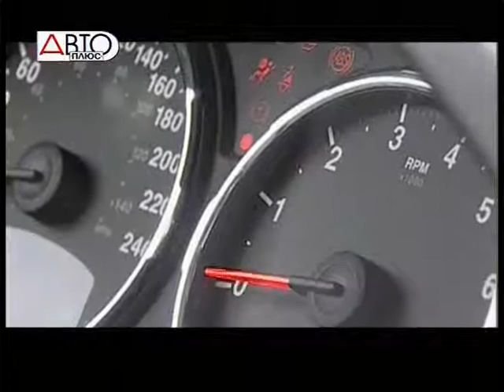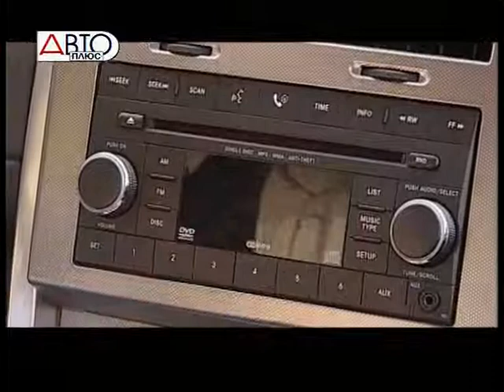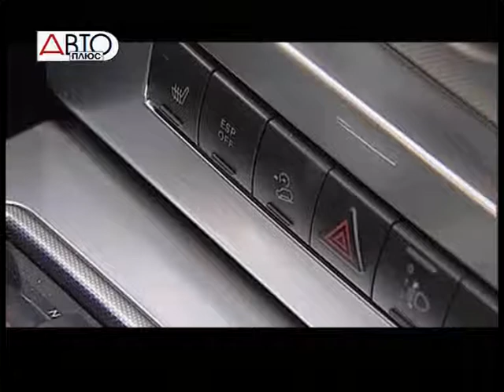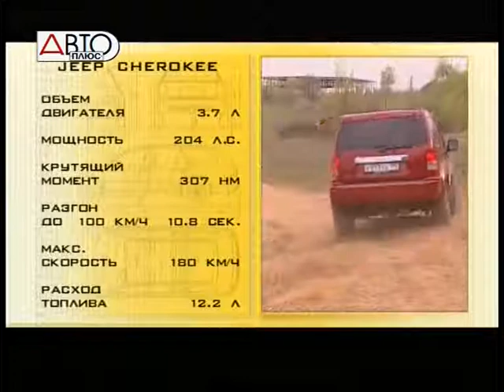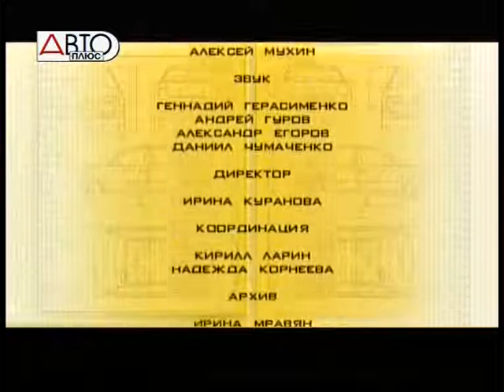234 Jeep Cherockee 2010